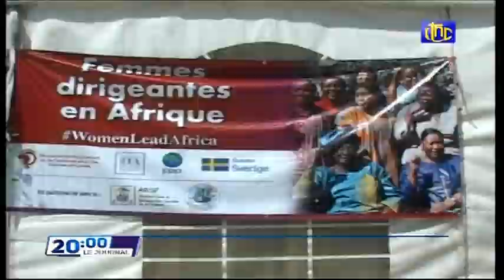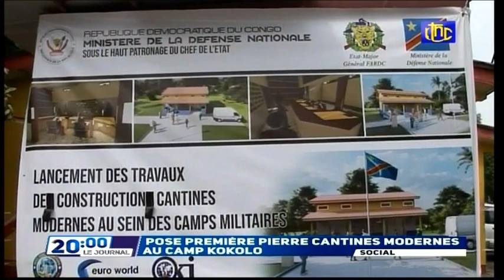🔴RDC : SUIVEZ LE GRAND JOURNAL DE CE MERCREDI 24.11.2021 RTNC EDITION 20H00